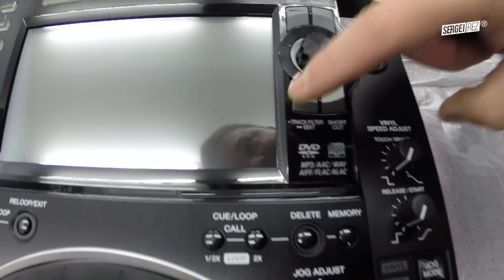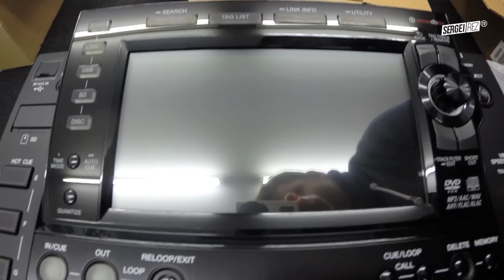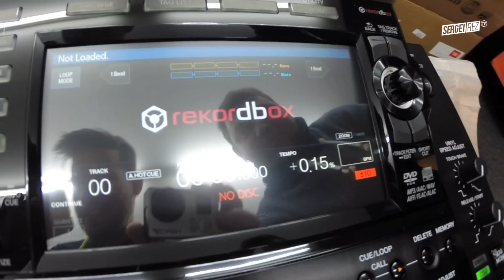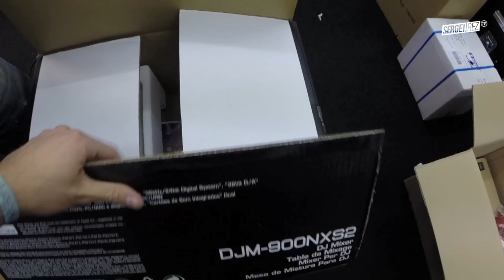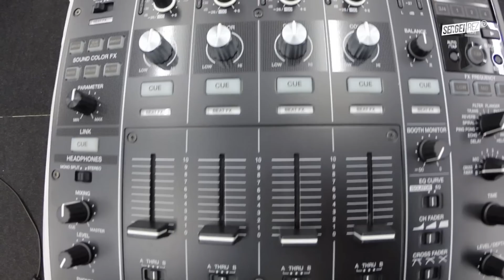UNBOXING PIONEER GAMA NXS2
No creo en los unboxing, siempre me han hecho gracia, pero lo pedíais!!
AQUÍ LO TENÉIS... a mi manera, claro! XD
El próximo video hago review de estos cacharritos!!